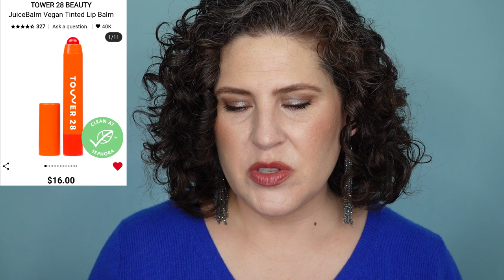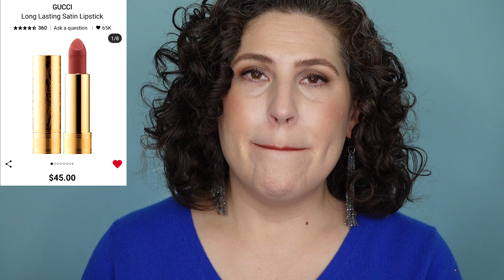Sephora Spring Sale 2023 - VIB Spring Savings Event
Let's talk about the upcoming Sephora sale. There's a lot of stuff I'm interested in, and I'll show you my entire "Loves List." I'm not planning on getting everything on my list. Not even close, but I did want to show you what's catching my attention at the moment. I'd love to hear what you're thinking about getting during the sale.

Products Mentioned:

• Natasha Denona – Glam Eyeshadow Palette
• Tower 28 – Juice Balm Vegan Tinted Lip Balm
• Gucci – Long Lasting Satin Lipstick
• Kaja – Jelly Charm Glazed Lip Stain
• Rare Beauty – Soft Pinch Tinted Lip Oil
• Merit – Shade Slick Gelee Sheer Tinted Oil
• Lawless – Forget the Filler Lip Plumper Line Smoothing Gloss
• Rare Beauty – Stay Vulnerable Glossing Lip Balm
• Danessa Myricks – Yummy Skin Blurring Balm Powder Flushed Blush
• Laura Mercier – Blush Color Infusion
• Gucci – Eclat Soleil Luminous Bronzer
• Tower 28 Sculptino Soft Matte Cream Contour + Bronzer
• Dior - Backstage Glow Face Palette
• NARS – Soft Matte Advanced Perfection Powder
• Makeup Forever – DH Skin Twist & Light 24HR Luminous Finishing Powder
• Hourglass – Vanish Airbrush Concealer
• Tom Ford – Traceless Soft Matte Concealer
• Bobbi Brown – Skin Corrector Stick
• Kosas – Brow Team Eyebrow Pencil + Eyebrow Gel Trio Set
• K18 – Leave-In Molecular Repair Hair Mask
• Bobbi Brown – Under Eye Corrector

Sephora:
- United States
- Sephora: United Kingdom
- New Zealand

Other Stores:
- Beautypie UK
- Beautypie US
- Blue Mercury
- Credo Beauty
- Violet Grey